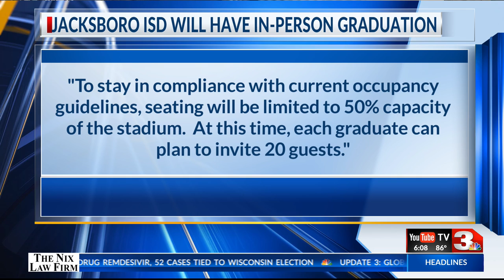Jacksboro High School graduation on track for May 22 at Tiger Stadium